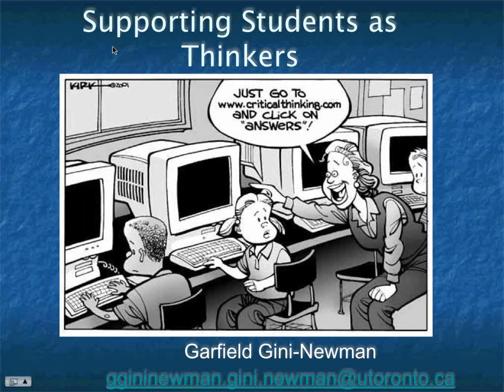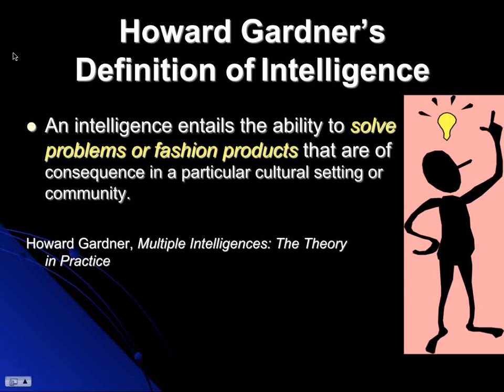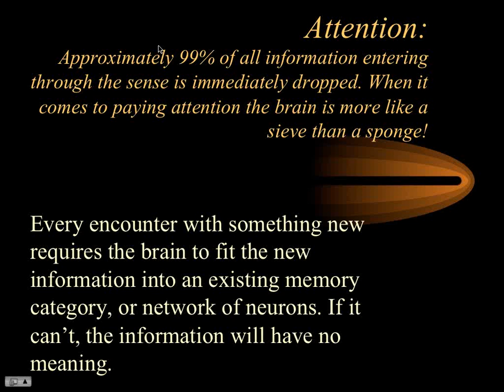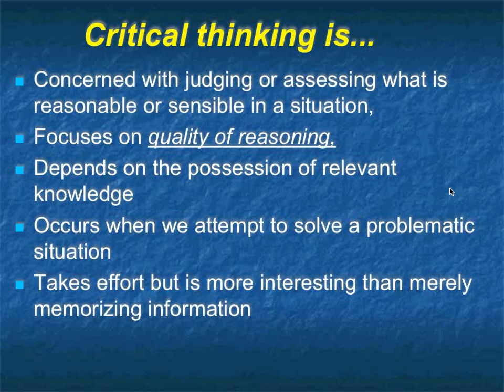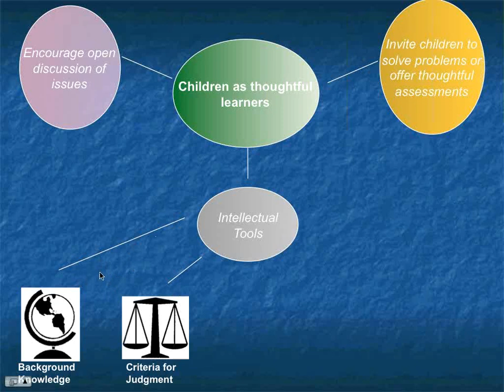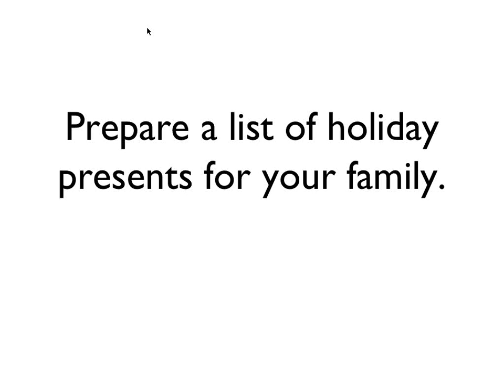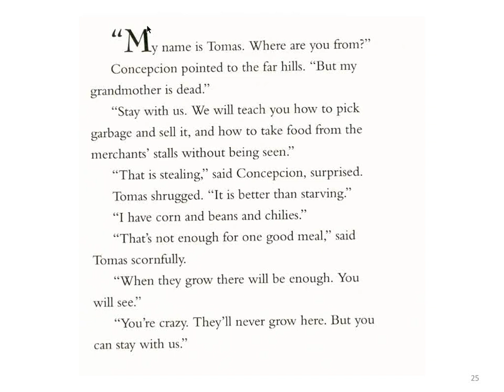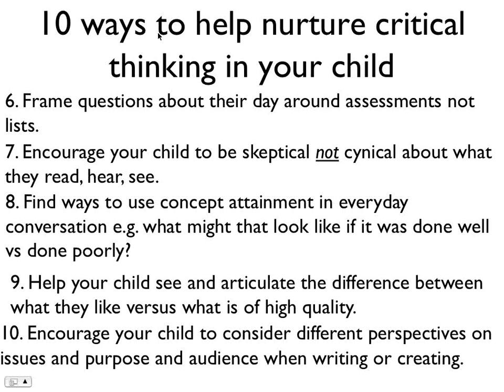2014 06 05 CPIC Parent Speaker Series: The Teenage Brain PART 2: 10 Ways to Grow Student Success